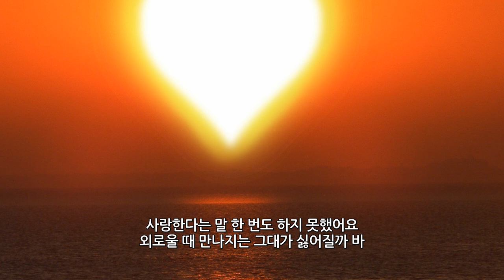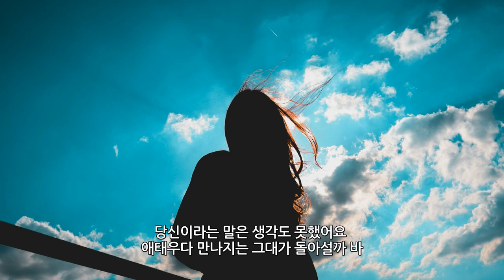[한국가곡]이재석 가곡제1집_내 마음 아시리_신상철 작사_이재석 작곡_유미자 소프라노_손영경 피아노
[한국가곡]이재석 가곡제1집(달에잠들다)
내 마음 아시리

신상철 작사
이재석 작곡
유미자 소프라노
손영경 피아노

사랑한다는 말 한 번도 하지 못했어요
외로울 때 만나지는 그대가 싫어질까 바
사랑이라는 말은 생각도 못했어요
보고플 때 만나자는 그대가 미워질까 바
아아 이 마음 언제나 아시리
그때는 사랑이라 사랑이라 부르지요

당신이라는 말 한 번도 하지 못했어요
그리울 때 불러지는 그대가 몰라줄까 바
당신이라는 말은 생각도 못했어요
애태우다 만나자는 그대가 돌아설까 바
그때는 당신이라 당신이라 부르지요